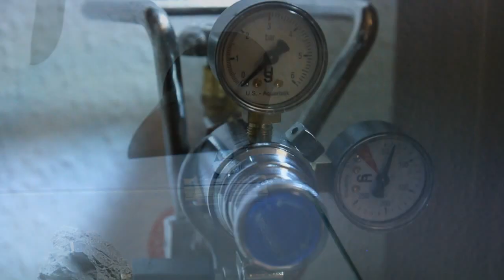Nano Iwagumi Aquascape "The Big One" ADA Mini M - Step by Step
Specs
Tank: Glasgarten Mini M, 36 x 22 x 26 cm (Nano-Aquarium)
Light: 2 x Dennerle Nano Amazon Day 9W
Filter: Dennerle Scapers Flow
Co2: us aquaristik 500g
Substrate: ADA Amazonia,ADA Amazonia Powder

Pflanzen
Eleocharis sp. 'Mini'
Eleocharis acicularis